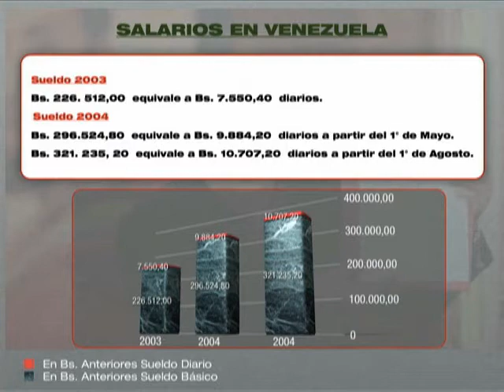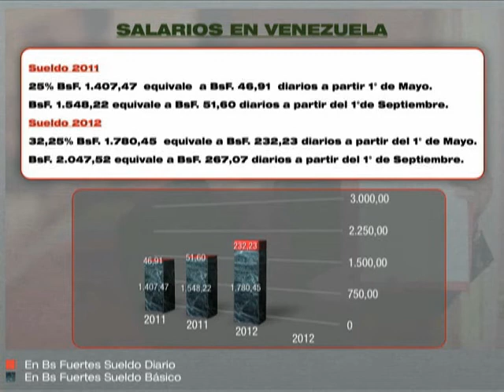Cada año aumenta el salario de los trabajadores en Venezuela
Vea cómo ha sido la evolución del sueldo mínimo en la República Bolivariana de Venezuela, que desde 1999 ha venido incrementándose para beneficio de los trabajadores y trabajadoras.